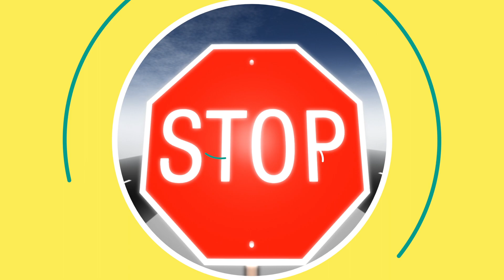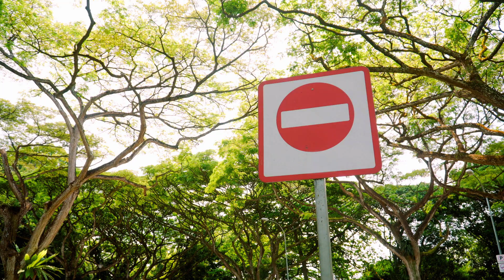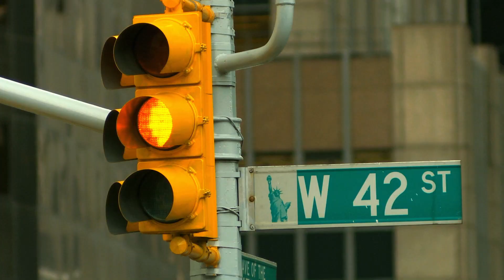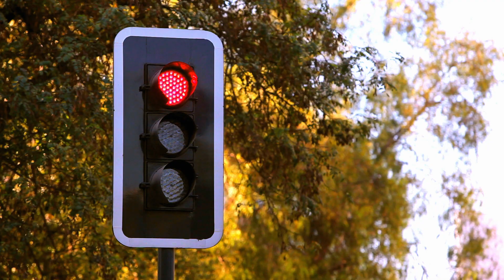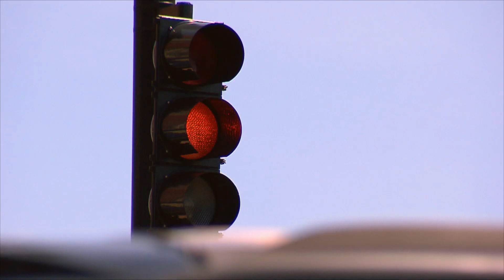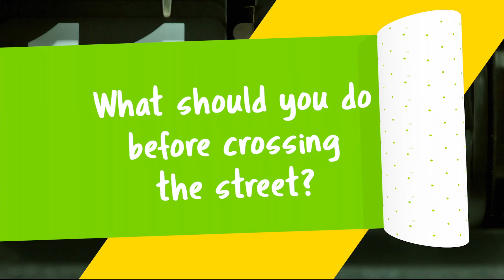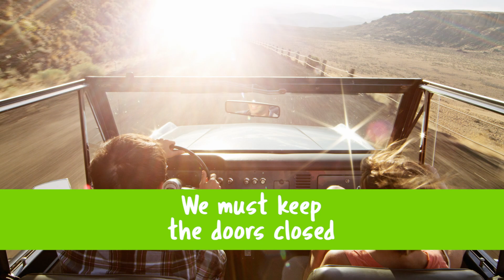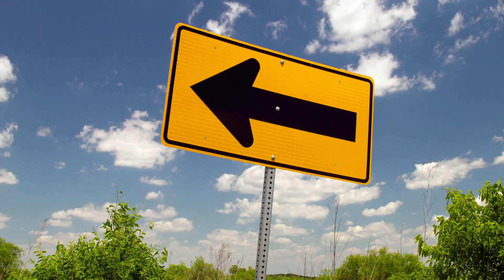Kids’ Planet I Playing Outside & Traffic Signs II Sabbatical Kids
Today, Nova will invite children to a new expedition to become super pedestrians. Together, they will discover how they should behave in public spaces or streets.
Curious will teach us the correct way to cross the street, know the traffic lights and traffic signals.
They will also learn that the car is a very fun place that has rules to follow to enjoy and stay safe.